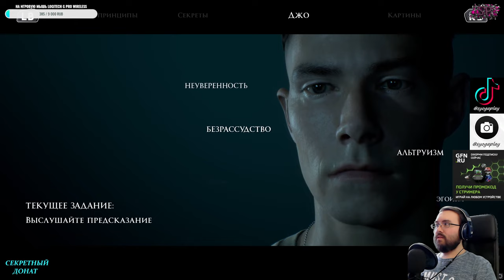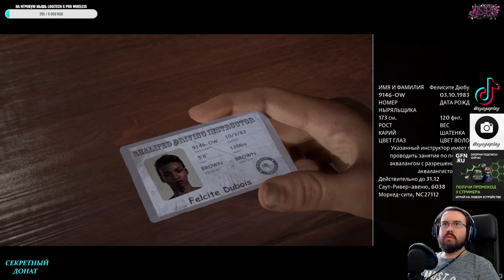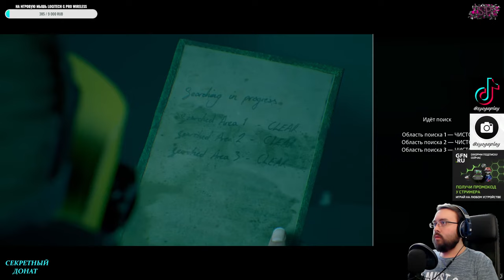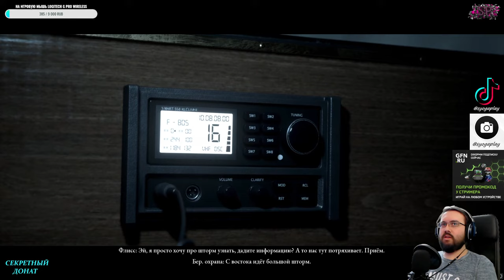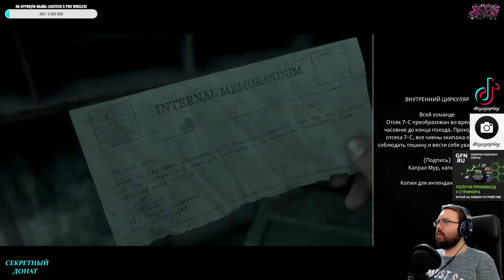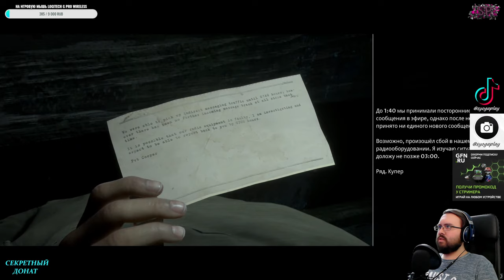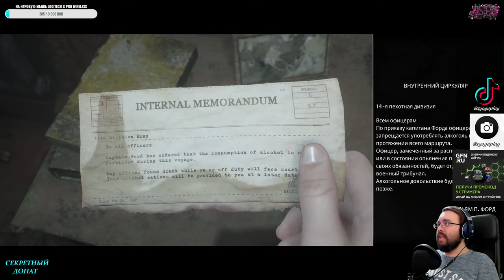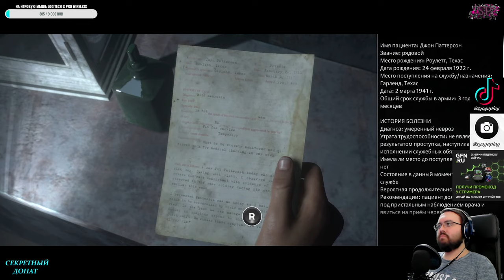The Dark Pictures Anthology: Man of Medan💀 на RTX 3090//ПРОХОДИМ ЗА ОДИН СТРИМ//Скримеры в описании👻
The Dark Pictures Anthology: Man of Medan — компьютерная игра в жанрах интерактивного фильма и survival horror, созданная британской студией Supermassive Games и изданная Bandai Namco Entertainment на платформах Windows, PlayStation 4 и Xbox One 30 августа 2019 года[2]. Сюжет игры вдохновлён городской легендой о корабле-призраке Ourang Medan («Человек из Медана») и повествует историю группы людей, случайно оказавшейся на подобном корабле. Это первая из восьми игр серии The Dark Pictures Anthology[4]. Все последующие семь игр этой антологии продолжат линию хоррор-игр, а также будут уникальны сюжетно, не пересекаясь историями между собой. Следующая игра серии, Little Hope.

ВНИМАНИЕ!!!

Играйте в топовые игры на слабых ПК при помощи NVIDIA GEFORCE NOW

Выигрыш - карточка Steam на сумму 1500 рублей.

Ссылка на плейлист с прохождением The Dark Pictures Anthology: Man of Medan

Возможно Вы искали: thedarkpictures, manofmedan, man of medan gameplay, man of medan walkthrough, man of medan прохождение, horror, gameplay, man of medan review, until dawn, ps4, the dark pictures anthology man of medan, supermassive games, man of medan прохождение на русском, man of medan part 1, the dark pictures man of medan, man of medan game, julia, horror games, gaming, man of medan trailer, man of medan обзор, man of medan all choices, dark pictures anthology, dark pictures, man of medan геймплей, medan, scary games, man of medan летс плей, review, xbox one, the dark pictures: man of medan, horror game, playstation, lets play, conrad, alex, куплинов, pc, bandai namco, man of medan all endings, horrors, kuplinov play, куплинов плей, прохождение, скримеры, страшные игры, jumpscares, kuplinov, game, funny, brad, scary, play, the dark pictures anthology man of medan walkthrough, man of medan all deaths, fliss, хорроры, the dark pictures anthology man of medan game, man of medan ending, playthrough, man of medan на русском, anthology, minecraft, the dark pictures anthology man of medan игра, man of medan full gameplay, walkthrough, man of medan ps4, man of medan let's play, satire, ps4 pro, jan, nederland, holland, man of medan pc, survival, duke of milan, playtrough, interactief, commentaar, jantje, yarasky, geesten, man of medan best choices, хоррор, stopgame, стопгейм, кооператив, dark pictures gameplay, man of medan all cutscenes, yaraskyplays, game reviews, man of medan all ending, man of medan worst ending, walktrough, comedy, the dark pictures anthology, streamer, twitch, heartrocker, พี่เอก, hrk, man of medan walkthrough no commentary, playstation 4, прохождение на русском, обзор, 2019, man of medan test, the dark pictures man of medan обзор, nvidia, rtx, pc gaming, nvidia rtx, rtx 3080, ray tracing, rtx 3080 ti, rtx 3070, rtx 3090, geforce, geforce rtx, minecraft, nvidia geforce, minecraft rtx, rtx on, graphics card, rtx 3060, rtx 3070 ti, 3080 ti, gaming, gameplay, amd, dlss, nvidia rtx 3080 ti, review, nvidia vs amd, is nvidia worth it, is amd worth it, rtx gameplay, gpu, tech, sketch, minecraft ray tracing, funny, rtx 3080 ti review, 3070 ti, nvidia 3080 ti, is the 3090 worth it, best, humour, сборка пк, 3080, rtx 2060, funniest, 30 series video card, top, hardware, is the 3070 worth it, playthrough, rtx 3070ti, pc master race, memes, meme, rtx 3080 ti vs 3090, asus, nvidia geforce rtx, 2021, rtx 3080 ti benchmark, minecraft rtx graphics, video card, rtx trailer, minecraft graphics, amd vs nvidia, rtx 3080ti, rtx 3090 minecraft, mojang, 3080 ti build, игры с rtx, minecraft rtx gameplay, rtx 30 series, minecraft insane graphics, graphics card 2021, doom eternal, short clip, humor, therelaxingend, therelaxingend unboxing, gamersnexus, gamers nexus, best video card 2020, computer hardware, gtx vs rtx, nvidia geforce rtx 3080 ti, gaming laptop, minecraft ultra realistic graphics, куплинов, kuplinov, kuplinov play, куплинов плей, resident evil 8 village, resident evil 8 village летс плей, resident evil 8 village геймплей, resident evil 8 village game, resident evil 8 village игра, resident evil 8 village walkthrough, resident evil 8 village прохождение на русском, resident evil 8 village прохождение, resident evil 8 village let's play, resident evil 8 village gameplay, indie horrors, horrors, хорроры, инди хорроры, скримеры, horror games, страшные игры, jumpscares,